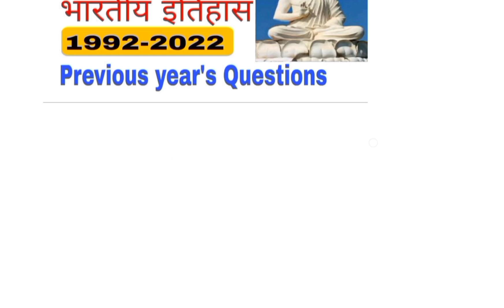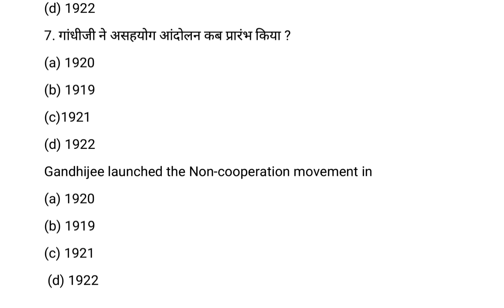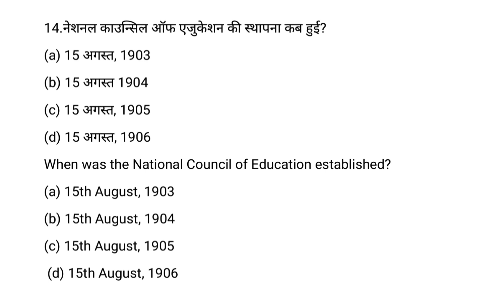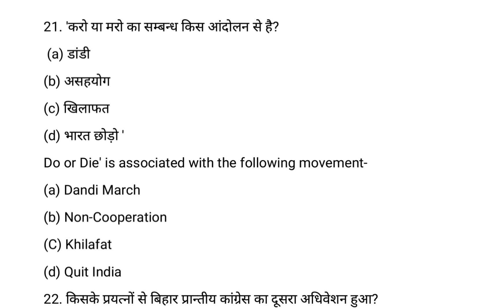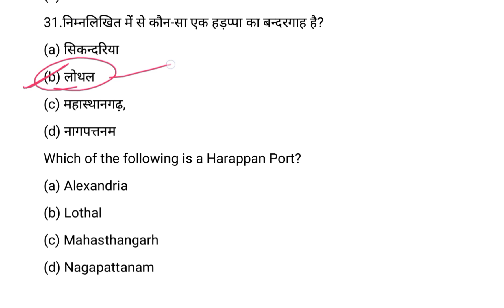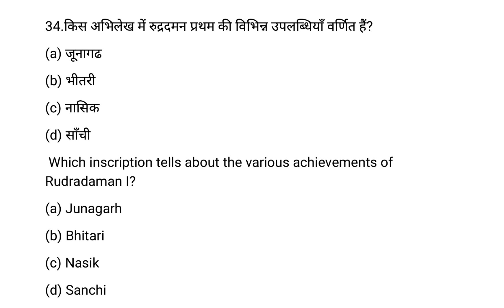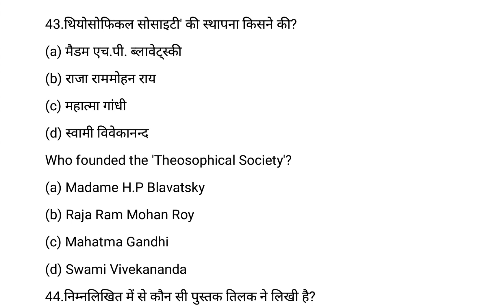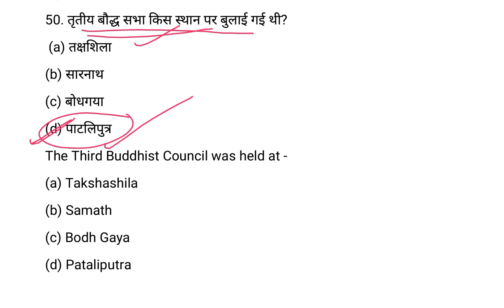BPSC Indian History previous year's Questions 1992-2022 तक के प्रश्न | 69th BPSC Pre Exam...